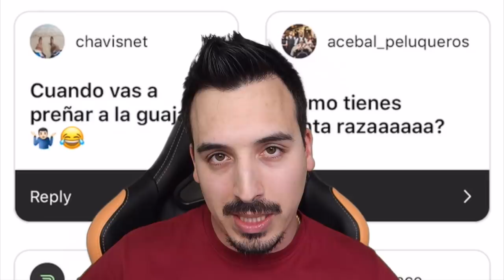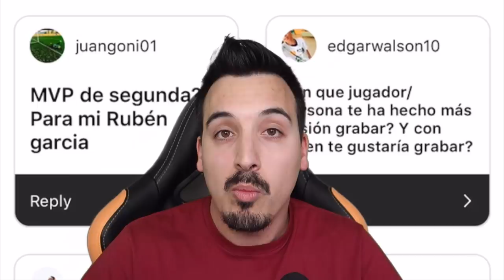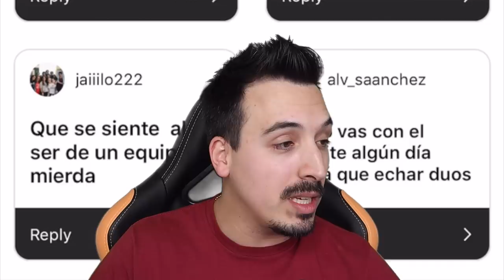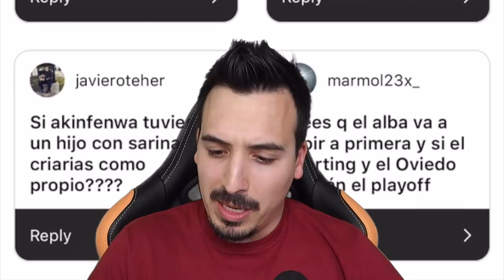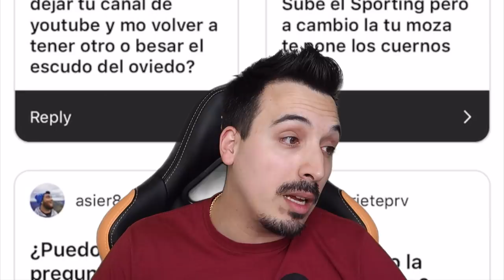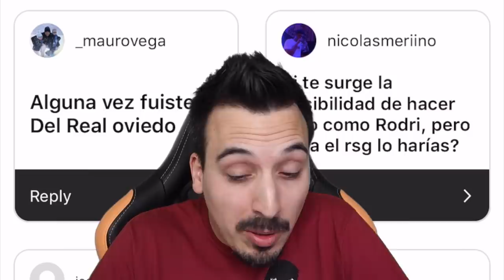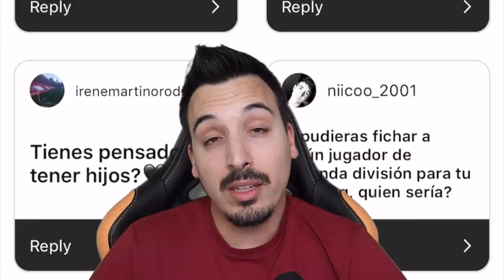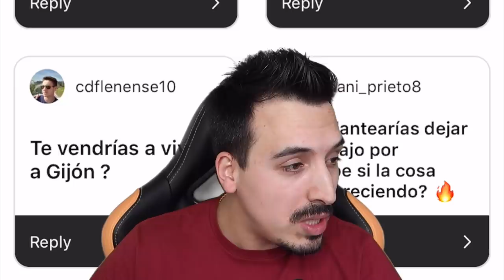COMO CONSEGUIR EL AMOR DE ELLA *PyR*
Os lo propuse por Instagram y aquí está. Vuestras preguntas con mis respuestas. Espero que os guste.

🤑¿Quieres patrocinar mi canal de Youtube para apoyarme? Sigue estos pasos:

2º) Sigue los pasos ;)